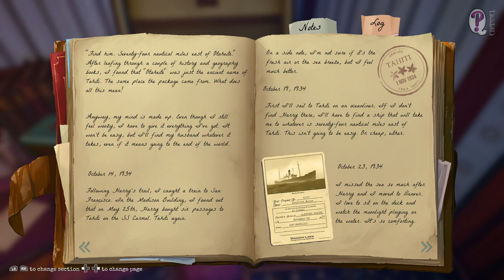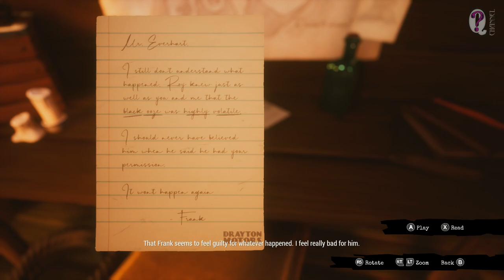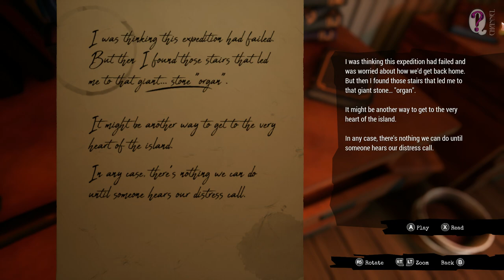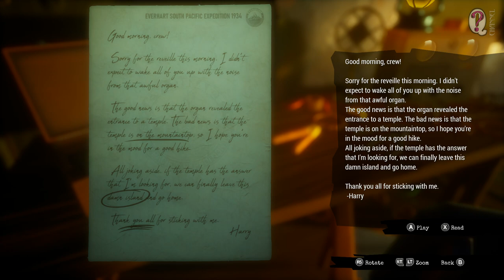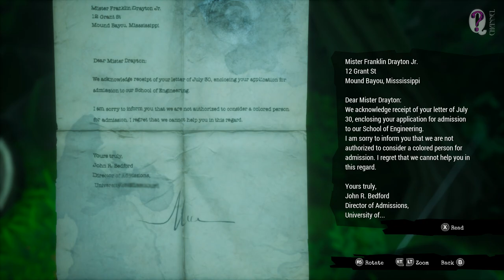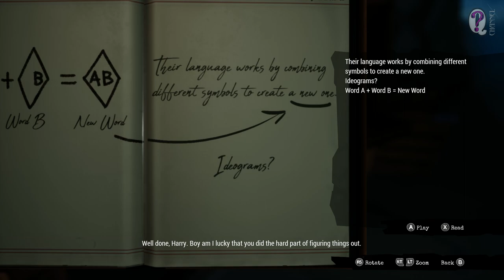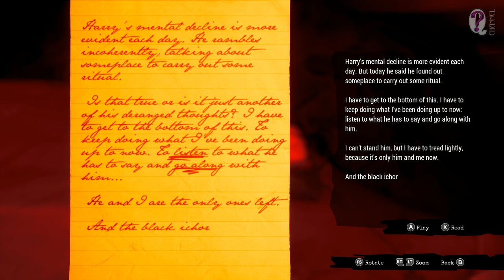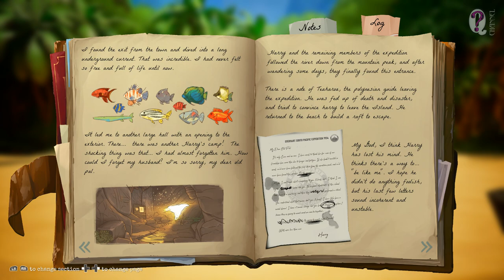Call of The Sea || Full Game Playthrough: 100% complete. All achievements. No commentary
Call of The Sea is really amazing quest adventure. It's absolutely impossible to play it through and not to like it. I'm impressed and inspired by the game pretty well and have wonderful aftergame feelings.
There're 34 achievement in the game including secret ones - so let's see how to get all of them in a single playthrough.

0:00:00 - Prologue. A Family Heirloom
0:05:50 - Luggage box code lock puzzle
0:07:58 - Achievement 1/34 "A Family Heirloom" (story telling)

0:07:59 - Chapter 1. 74 miles east of Otaheite
0:22:14 - Secret object 1/6. Achievement 2/34 "A brigantine a brig and a barque"
0:24:38 - Bridge Mechanism puzzle
0:25:27 - Achievement 3/34 "Gently down the stream..."
0:27:59 - Achievement 4/34 "74 miles East of Otaheité" (story telling)

0:28:01 - Chapter 2. The Everhart Expedition
0:30:51 - Voice Recorder 1
0:36:47 - Achievement 5/34 "Interesting" (25% of the story logs)
0:42:30 - Jigsaw Puzzle.
0:45:43 - Harry's Letter 1
0:48:57 - Tiki Puzzle
0:49:37 - Secret object 2/6. Achievement 6/34 "Weekend at Walakea's"
0:57:53 - Mural 1/29
0:58:05 - Mural 2/29
0:59:40 - Achievement 7/34 "Fawning Developers"
1:01:16 - Lens Puzzle
1:04:49 - Connected Stars Puzzle
1:05:53 - Achievement 8/34 "The Everhart Expedition" (story telling)

1:07:50 - Chapter 3. The Vanishing of the Lady Shannon
1:09:45 - Voice Recorder 2. Achievement 9/34 "The Lady Shannon Recording"
1:11:46 - Electricity Levers Puzzle
1:15:50 - Levitating Stones and Frequencies Puzzle
1:19:43 - Secret object 3/6. Achievement 10/34 "Marsh Cannery"
1:23:19 - Voice Recorder 3
1:29:10 - Achievement 11/34 "You looked that up in a guide!"
1:31:13 - Achievement 12/34 "Not Another Boring Slideshow!"
1:32:52 - Mural 3/29
1:43:33 - The Organ puzzle. Achievement 13/34 "Play an ancient instrument" (story telling)
1:46:08 - Harry's Letter 2
1:48:24 - Achievement 14/34 "Half way there" (50% of the story logs)
1:49:34 - Achievement 15/34 "The Vanishing of the Lady Shannon" (story telling)

1:49:38 - Chapter 4. Quite a Show
1:54:06 - Mural 4/29
1:54:52 - Mural 5/29
1:55:17 - Four-Symbols Puzzle clue
1:55:52 - Mural 6/29
1:56:05 - Achievement 16/34 "Soundcheck"
1:56:53 - Voice Recorder 4
1:58:43 - Mural 7/29
2:00:57 - Mural 8/29
2:01:04 - Four-Symbols Puzzle
2:03:39 - Turbine Puzzle
2:08:32 - Achievement 17/34 "The Norahnomicon"
2:13:25 - Secret object 4/6. Achievement 18/34 "Greetings from Y'ha-nthlei!"
2:14:38 - Achievement 19/34 "506 East Hampden Avenue" (story telling)
2:18:14 - Mural 9/29
2:18:29 - Mural 10/29
2:18:46 - Mural 11/29
2:18:59 - Mural 12/29
2:19:12 - Mural 13/29
2:21:13 - Mural 14/29
2:21:22 - Mural 15/29
2:21:49 - Mural 16/29
2:22:09 - Mural 17/29
2:23:01 - Harry's Letter 3
2:25:39 - Symbol-Word Puzzle
2:29:15 - Drums Puzzle
2:31:13 - Achievement 20/34 "Quite a Show" (story telling)

2:31:15 - Chapter 5. Sunken
2:33:26 - Water Current puzzle 1
2:35:58 - Vision 1/7
2:36:52 - Water-Drainage Puzzle. Button 1
2:37:09 - Mural 18/29
2:37:17 - Mural 19/29
2:37:58 - Water-Drainage Puzzle clue
2:39:32 - Water-Drainage Puzzle. Button 2
2:39:41 - Vision 2/7
2:40:25 - Vision 3/7
2:41:18 - Water-Drainage Puzzle. Button 3
2:42:21 - Vision 4/7
2:42:52 - Water-Drainage Puzzle. Button 4
2:43:51 - Vision 5/7
2:44:54 - Water-Drainage Puzzle. Button 5
2:47:40 - Water Current puzzles 2-3
2:49:33 - Mural 20/29
2:50:14 - Mural 21/29
2:50:44 - Vision 6/7
2:51:07 - Vision 7/7. Achievement 21/34 "Naacalvision"
2:51:52 - Secret object 5/6. Achievement 22/34 "Underwater Royalty"
2:57:20 - Water Current puzzle 4
2:57:00 - Achievement 23/34 "Dark Water Ride" (story telling)
2:59:33 - Mural 22/29
2:59:49 - Mural 23/29
3:01:50 - Harry's Letter 4
3:07:13 - Boat Puzzle
3:08:41 - Achievement 24/34 "Sunken" (story telling)

3:08:43 - Chapter 6. Fhalgof'n
3:12:52 - Harry's Letter 5
3:15:48 - Mural 24/29
3:20:16 - Achievement 25/34 "Deep Cut" (story telling)
3:23:46 - Mural 25/29
3:24:46 - Door 1
3:25:35 - Mural 26/29
3:27:29 - Door 2
3:28:30 - Mural 27/29
3:29:06 - Pathway Puzzle (part 1)
3:30:49 - Secret object 6/6. Achievement 26/34 "Candid Photo"
3:32:00 - Pathway Puzzle (part 2)
3:34:07 - Door 3
3:35:10 - Mural 28/29
3:36:58 - Door 4
3:38:02 - Mural 29/29. Achievement 27/34 "Written in Stone"
3:41:01 - Achievement 28/34 "Otherwordly Portal"
3:42:05 - Constellation Puzzle
3:42:47 - Achievement 29/34 "I'll make a note of that..."
3:45:22 - Achievement 30/34 "The Amazing Adventures of Norah Everhart"
3:51:47 - Ending 1. Accept your fate and leave Harry
3:53:09 - Achievement 31/34 "Meta-reference"
3:57:22 - Achievement 32/34 "FHALGOF'N" (story telling)
3:57:22 - Achievement 33/34 "The only thing I have now" (story telling)
3:57:23 - Ending 2. Reject your fate and return home

4:04:32 - All the puzzle notes. Achievement 29/34 "I'll make a note of that..."
4:05:25 - All the story logs. Achievement 30/34 "The Amazing Adventures of Norah Everhart"
4:08:08 - Game stat

Achievement 34/34 "Play it again, Norah" - replay any finished chapter for 1 more time